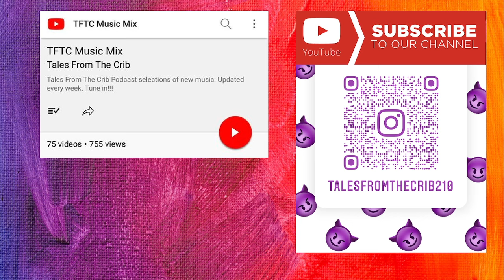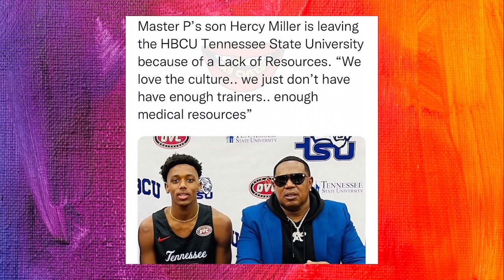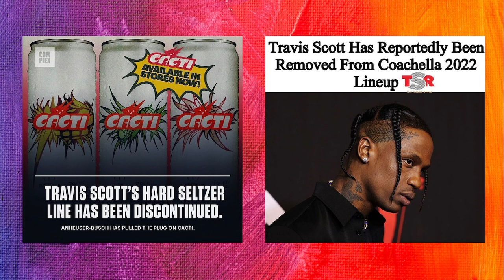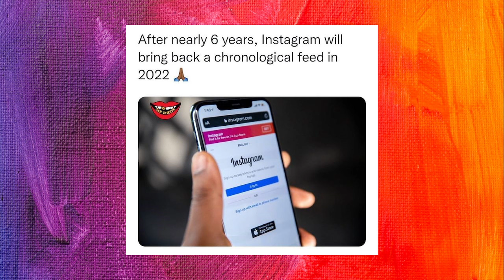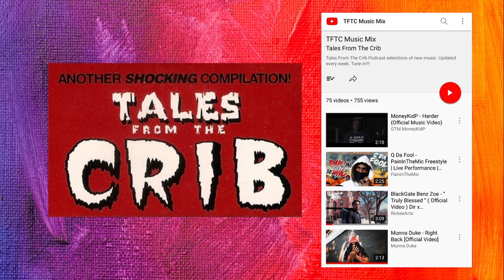NBA Makeup, Meg Thee Stallion Graduate, Dark Side Moon (TFTC Podcast EP31 ATX) Ft. Walksonwater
Tales from the Crib Podcast from ATX this EP.

We talk about current events, sports, celebrities, music and much more.

Follow your host Gavin aka Chico Grande on twitter @Papaoblock and Co host Jessie J @Felixsupreme305

Don't forget to send to ya motha!!